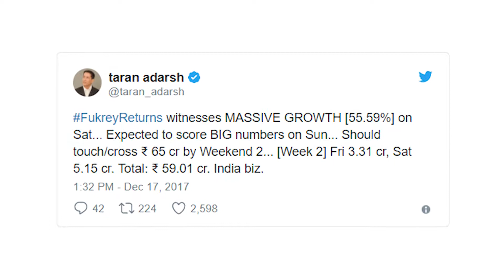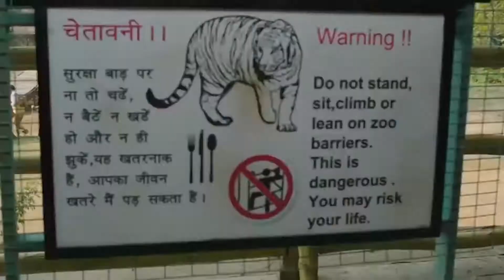Fukrey Returns Rocks at Box Office | Hit Movie of 2017 | Comedy Movie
Fukrey Returns, Pulkit Samrat and Richa Chadha's new movie shows no sign of stopping at the box office. The movie is in its second weekend and is still ruling the theatres pretty well.

Check out for more detail. B-Town Gossip is the perfect destination for Bollywood Gossip. B-Town Gossip will give you daily dose of Bollywood Gossip. B-Town Gossip videos are in Hindi as well as in English. B-Town Gossip is for all Bollywood curious fans .